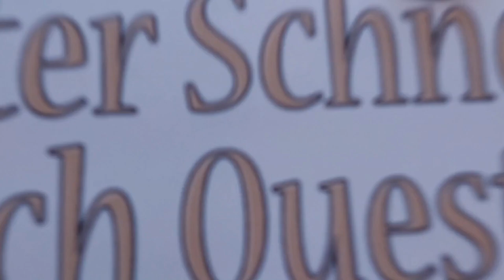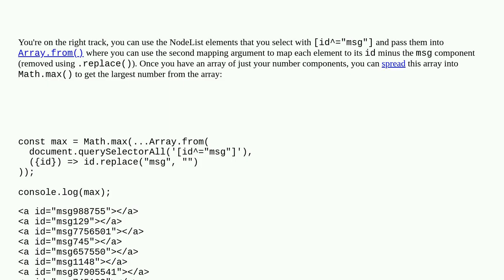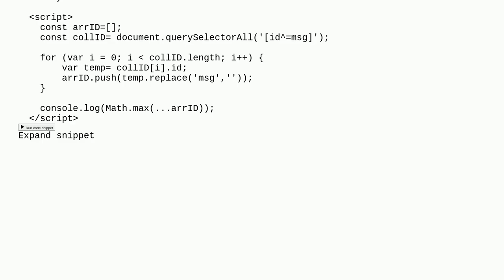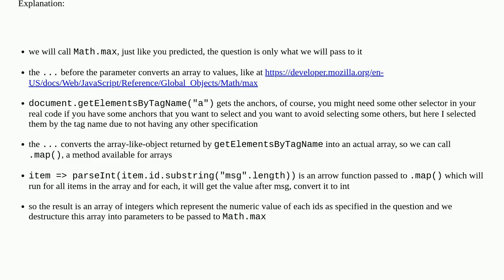List all IDs starting with a specified string followed by a number, remove the string, and get th...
List all IDs starting with a specified string followed by a number, remove the string, and get the biggest number value

A special thanks goes out to the community

  javascript